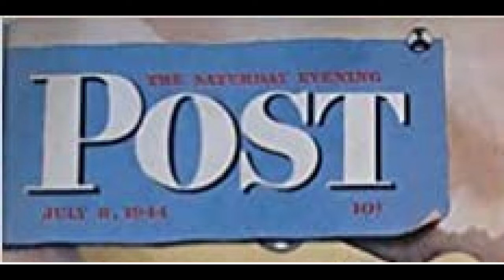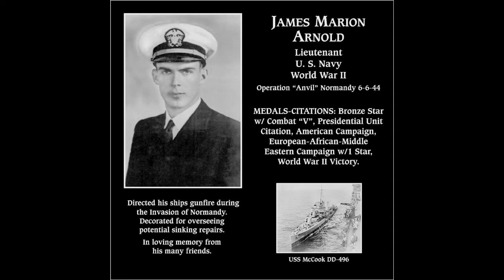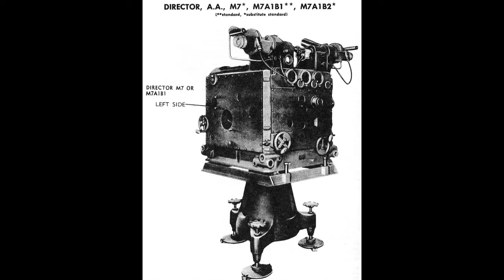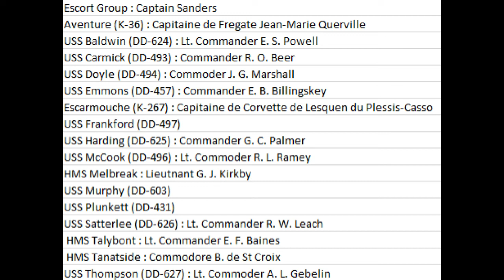D-Day: USS McCook, US Navy Destroyer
A Saturday Evening Post article describes the D-Day shore bombardment in Normandy, France by Task Force O: including the USS Texas, HMS Glasgow, USS McCook, and other ships.

I do not have the rights to the photos used in this video.  The article was released first in the July 11, 1944 issue of the Saturday Evening Post and again in a compilation by Ballantine Books called The United States Navy in World War II.